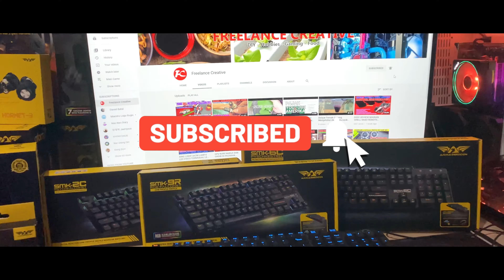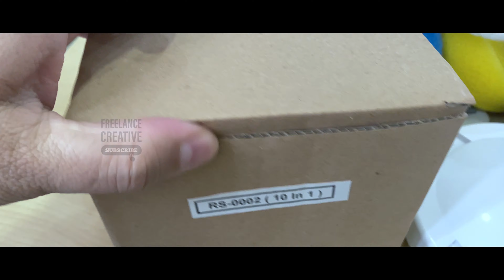Canister Topka LW 603B Upgrade Media Filter Aquarium Termurah dan Terbaik, Air Jernih Ikan Sehat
Deskripsi Canister Topka LW 603B :
Filter External TOPKA LW-603B:
Perhatian: Packing dus sekarang seperti pada foto II.
Filter Akuarium External untuk Akuarium Tawar dan Laut.
Dimensi Tabung: sekitar dia. 13-15 cm x tinggi 23 cm ( dia. atas lebih besar dari bawah).
Tabung lebih besar dari HW-602B.
Tabung warna Putih.

Tegangan: 220-240 Volt
Daya: 6 Watt
Output: 400 liter/jam
Hmax: 0.85 meter

Deskripsi Media Filter 10 in 1
Bio Filter Media / Rumah Bakteri Filter Akuarium 10 in 1 500 gr plus waring pembungkus merupakan media filter yang digunakan sebagai bahan media filter untuk akuarium air tawar atau air laut, kolam dan tambak ikan. 1 Kantong isi 500 gr dengan 10 macam bentuk, Ukuran & dan warna yg berbeda

Manfaat :

- Terbukti secara ilmiah sebagai media penjernih air yang lebih baik
- Dapat dengan cepat menitrifikasi bakteri, memurnikan air, dan menghambat pertumbuhan alga
- Meningkatkan jumlah oksigen yang terlarut dalam air
- Menstabilkan PH air, menjaga kualitas air tetap jernih
- Sudah dilengkapi dengan kantong filter / Filter bag
- Dapat digunakan untuk filter atas, filter bawah, filter samping, filter ember / chamber dan filter dinding / Hang-on
- Penggunaan 1 pcs untuk 500 liter air akuarium / kolam.